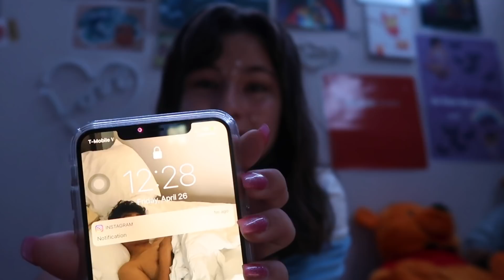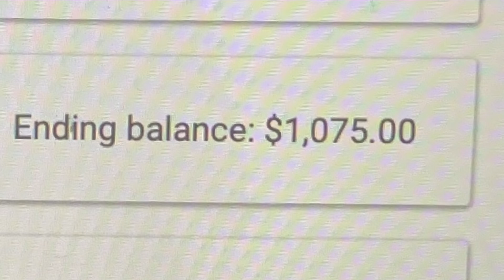how much money I've made from 2016 to now!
get social with me:
MAIN CHANNEL: DESDAMONA
snap: desiireekay
dote: desiree162